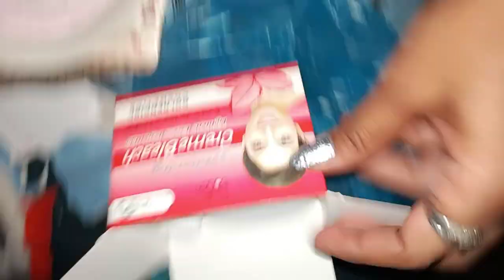Gopal bhai ka Jane Ka Baad Sonia Bhabhi Ne Achanak se Kyon Bulaya